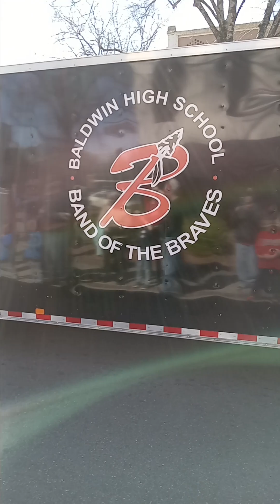Georgia bulldogs prade Milledgeville